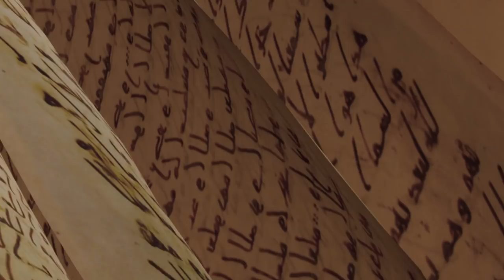التاريخ المبكر للإسلام | الحلقة 3 | مع محمد المسيّح